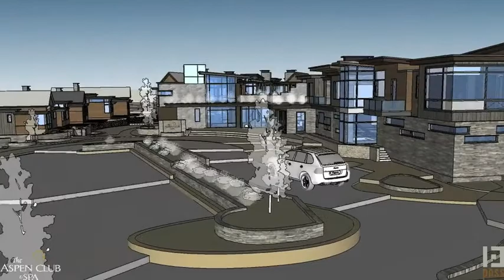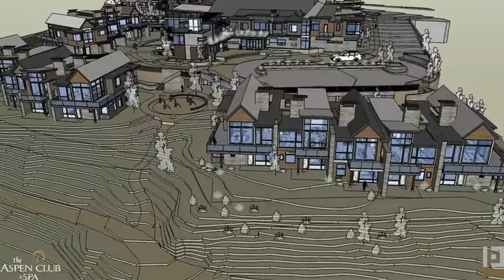Aspen Club & Auberge Residences Schematic Design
Poss Architecture and Planning created a short 2 minute video of the schematic design for The Aspen Club & Auberge Residences.